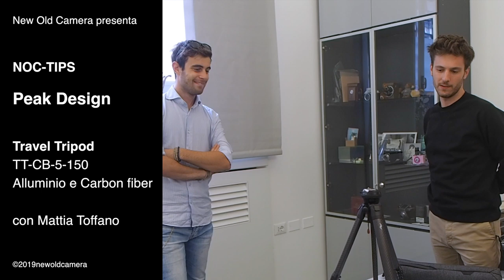NOC-TIPS - Peak Design TT-CB-5-150 con Mattia Toffano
Oggi abbiamo ricevuto la visita di Mattia Toffano di Peak Design che ci ha portato in visione il nuovissimo treppiede TT-CB-5-150
Il particolare design delle gambe, permette a questo cavalletto di chiudersi in modo innovativo, assicurando una compattezza finale senza eguali.
La realizzazione in Alluminio o in Fibra di Carbonio permette a questo nuovo TT-CB-5-150 di adattarsi a qualsiasi esigenza di utilizzo e di spesa.
Vi aspetteremo a partire dalla primavera del 2020 da New Old Camera.
Grazie Mattia per la tua visita e buona visione a tutti.